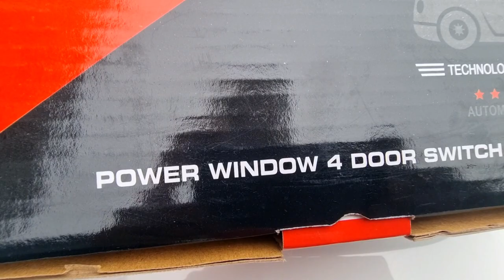Old Maruti Wagonr Power Window kit Installation | G99 Power Windows @Tushargurujiibhopal 6268777684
Old Maruti  Wagonr Power Window kit Installation  | G99 Power Windows ‎@Tushar Guruji  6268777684